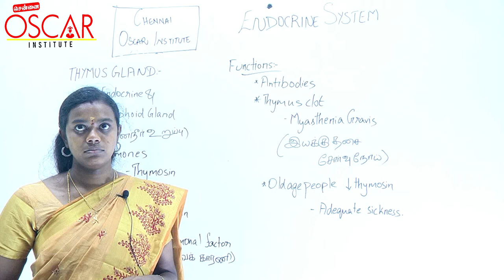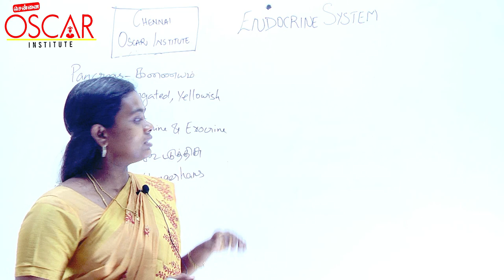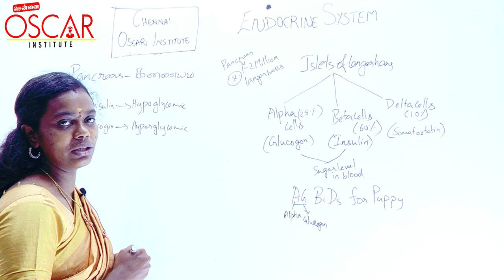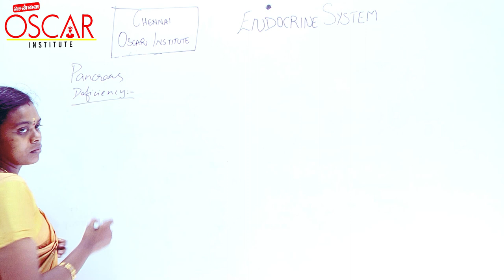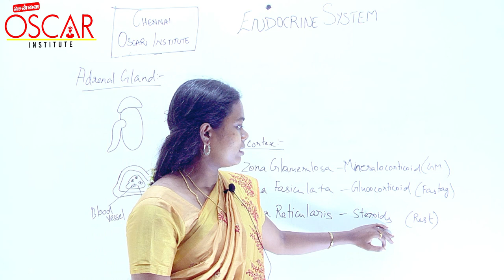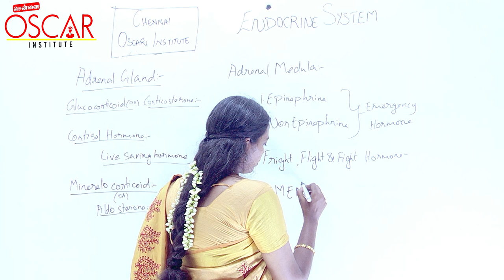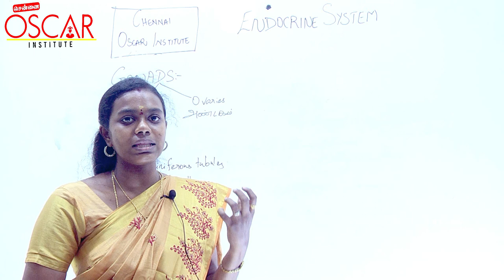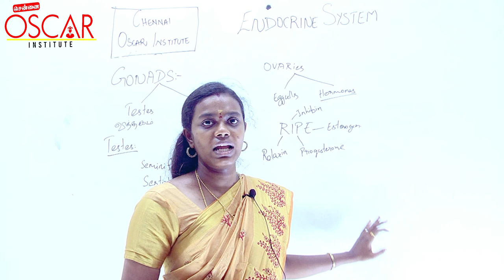Endocrine System | 6 to 12th new syllabus | Science session -2 | நாளமில்லா சுரப்பிகள் | TNPSC | PC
Endocrine System | 6 to 12th syllabus | Science session -2 |நாளமில்லா சுரப்பிகள் | TNPSC | POLICE | Railway | AE | JE Exams

Individual Special Support to You by Classroom Sessions | Online Classes | Online test series | Study materials at affordable cost.

LEARN TILL YOU GET JOB